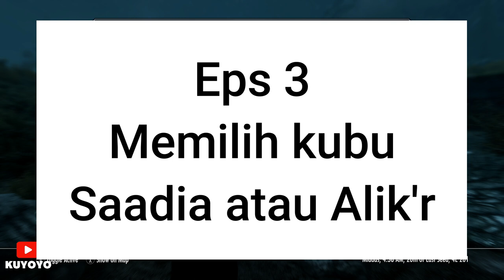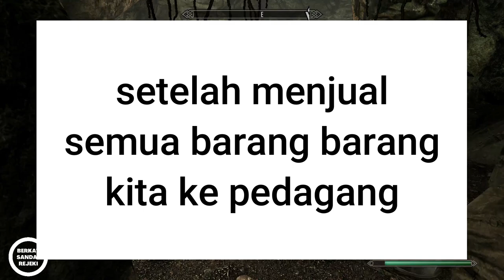kita selamatkan atau serahkan dia? | Skyrim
Kalian pilih mana? Serahkan atau Selamatkan Saadia?